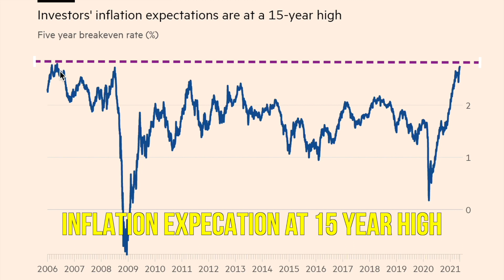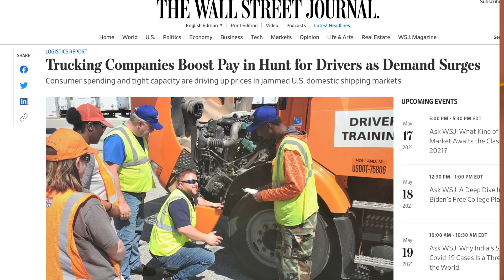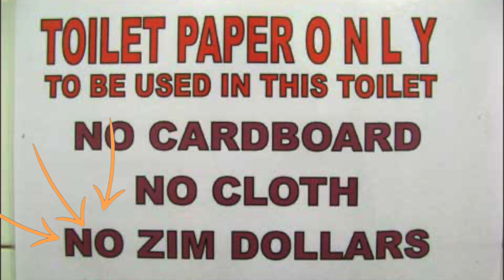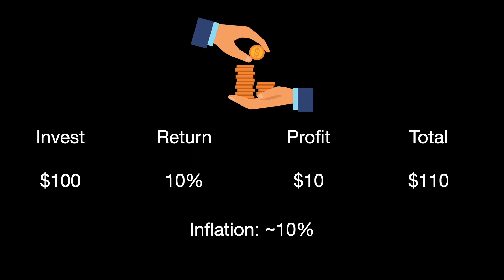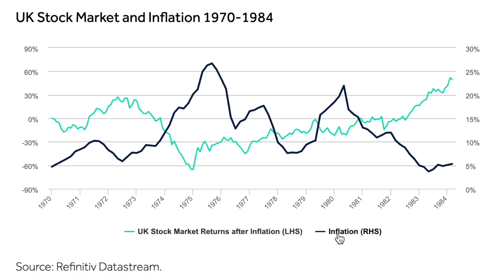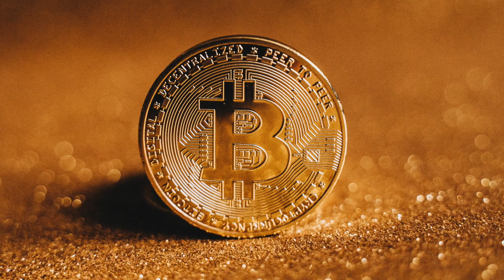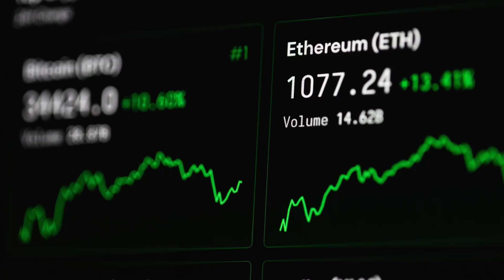Inflation is NOT transitory! How to position your portfolio.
The governments and banks are saying inflation in "transitory", but in this video I'll share with you why that's not the case, easily shown by three causes of inflation. How to differentiate between past inflation and inflation expectations, and WHICH ONE IS MORE IMPORTANT. You'll also learn the 5 categories of inflation: from deflation, mild, high and then hyperinflation. We'll then get into how to protect your wealth in inflation by identifying the asset classes that you should pick at what levels of inflation. We will also compare inflation and stock market performance.

Timestamps:
0:00 - Start Here. Must watch!
1:24 - Actual inflation: CPI
1:36 - Inflation expectations
2:11 - Inflation is complex and psychological
3:15 - 3 Causes of Inflation
3:25 - Cost Push Inflation
4:03 - Demand Pull Inflation
4:30 - Losing Confidence in Money
5:33 - Inflation is Relative
6:07 - 5 Level of Inflation
6:18 - Deflation
6:54 - Hyperinflation
8:15 - Inflation kills investment returns
9:10 - Asset classes to invest in
10:43 - Inflation vs Stock Market